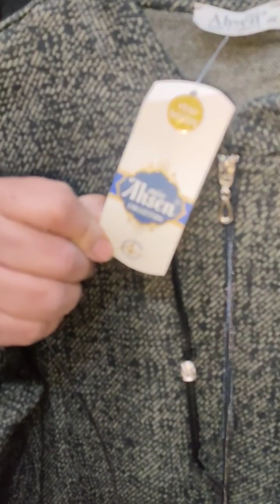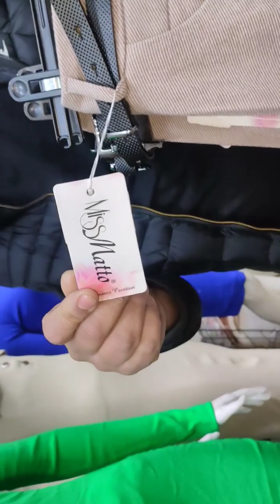زلزال💥💥💥تحطيم الاسعار👍📢📢عند الريكوس🥰😁محل مركز مصطفاوي ساحة تضامن شلف